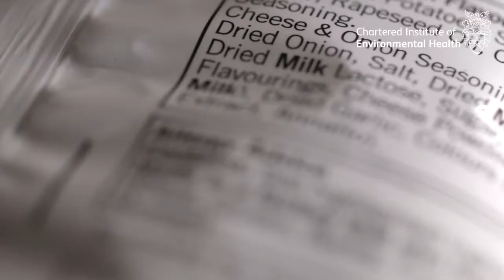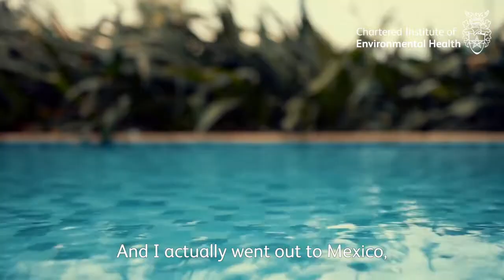What is Environmental Health? - Sandra Moore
Sandra Moore is Technical Director for market leading Environmental Health & Safety Consultancy, Hygenisys.
We found out about Sandra and what her job involves, linking to a variety of experiences throughout her career in environmental health.

Sandra is a Chartered member of CIEH and explains why she loves working in the environmental health profession.